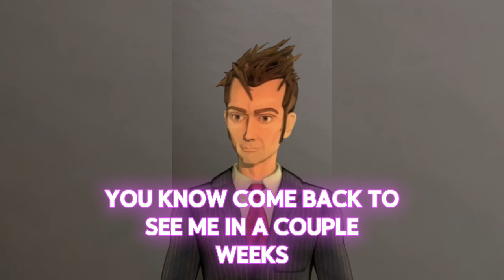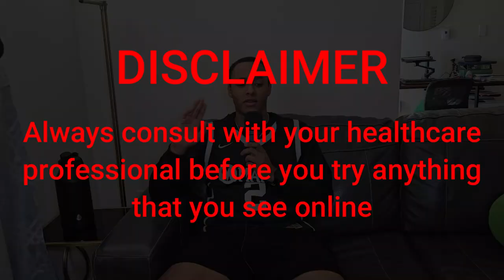Practicing Walking Without The Boot! Achilles Surgery Week 4 Post Op - Road to Recovery Ep. 3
This video covers week 4 post surgery from rupturing my achilles tendon while playing basketball.

If you enjoyed the video and want to help support my growth on YouTube, leave a like and comment on this video because that's the only way to help my videos get recommended and reach a larger audience.

Channels That Helped Me: @NewbyYoutube @AchillesRuptureRecoveryJourney @HelloImAlexa

Get $5 Off Your InTheLab Orders With Code: CHRISCANHOOP

💰💰💰 ALL DISCOUNT LINKS AND CODES 💰💰💰

MyProtein Code: CHRISTOFER-R40

📈 SEO TOOL TO HELP GROW YOUR CHANNEL!